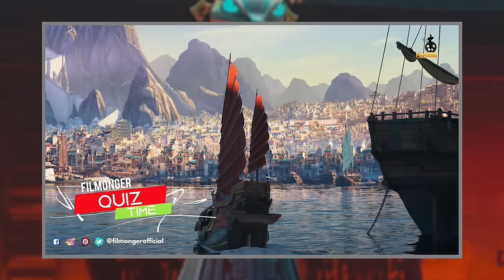Kung Fu Panda 4 Behind The Scenes and Behind The Voices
Kung Fu Panda 4 Behind The Scenes and Behind The Voices. Kung Fu Panda 4 is directed by Mike Mitchell and Stephanie Ma Stine. Behind the scenes of Kung Fu Panda 4 shows the casting dubbing the dialogues in a closed studio. Kung Fu Panda 4 cast includes Awkwafina, Bryan Cranston, Rebecca Huntley, Jack Black, Viola Davis, Dustin Hoffman, Mike Mitchell, James Hong, Stephanie Ma Stine. Behind the voices of Kung Fu Panda 4 gives us a glimpse of the animation done for this movie. Jack Black was funny while doing the dubbing for this film. Making of Kung Fu Panda 4 includes Awkwafina and Jack Black dubbing together. Ke Huy Quan is playing a key role in this movie. Kung Fu Panda 4 B-Roll shows the production design using an animation software. Jack Black praised the animators of this movie for their incredible skill. Kung Fu Panda 4 BTS shows the funny dialogues said by Ke Huy Quan. Bryan Cranston is so funny while dubbing for this film. Kung Fu Panda 4 On set interviews are included in this video. Jack Black is known for his animated characters like Po, Bowser, Zeke, and Claptrap. Kung Fu Panda 4 dvd will release in the first week of May 2024. Kung Fu Panda 4 bloopers will be available after the DVD release. How many of you enjoyed watching Kung Fu Panda 4 Behind the scenes?